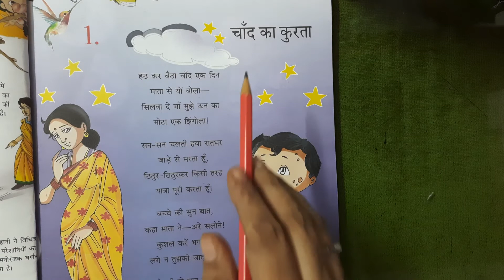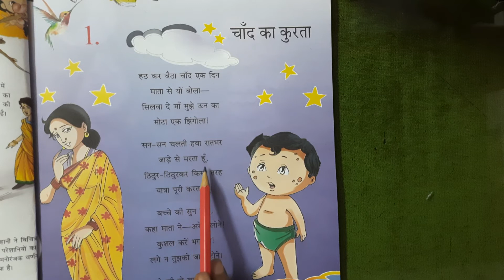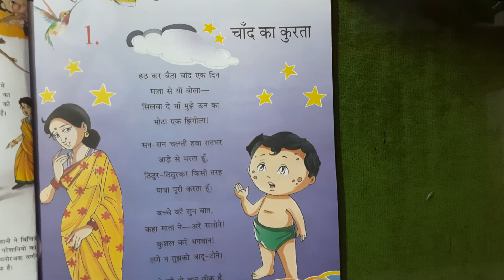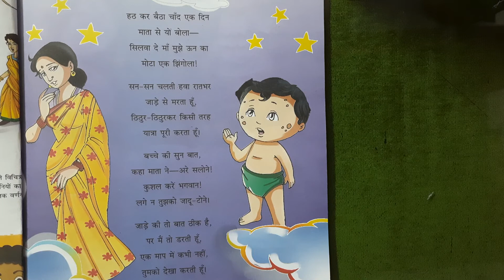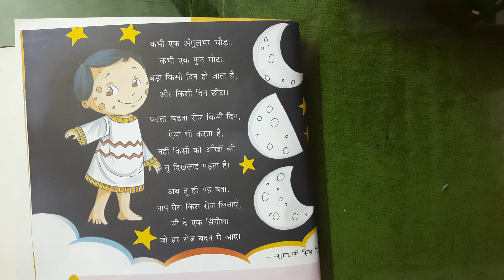Class III Hindi 1 Ch 1 Chand 🌛 Ka Kurta 👕